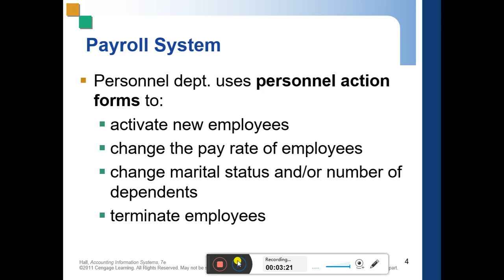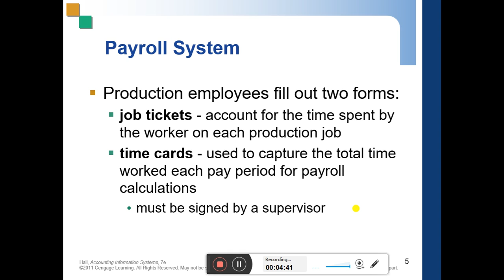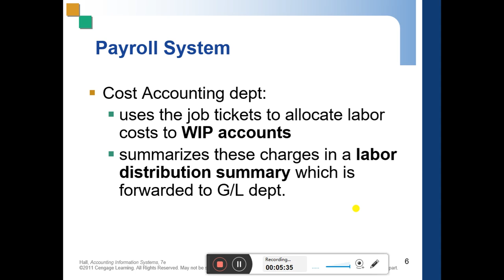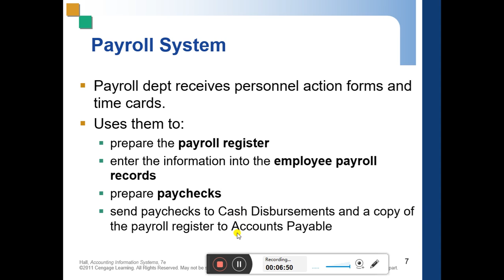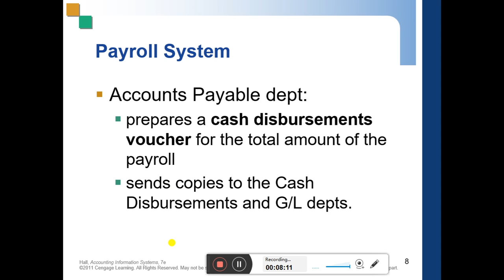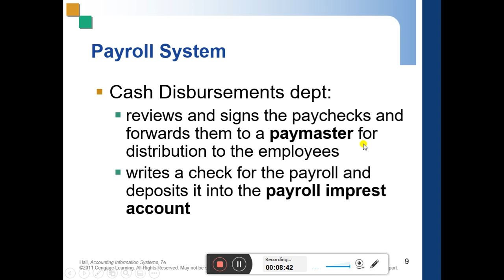EXPENDITURE CYCLE 4